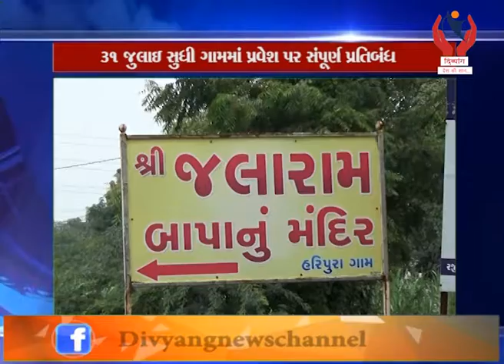Divyang News l હરીપુરા ગ્રામ પંચાયતના સરપંચ અનોખો નિર્ણય લેવાયો